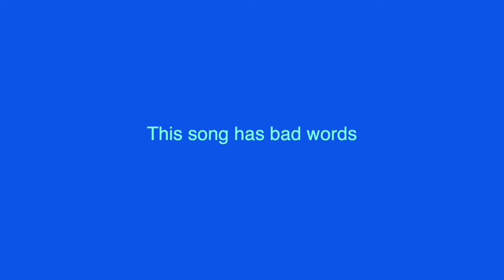Chef Bon Appetit's 12 Days of Christmas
A parody of the classic Christmas carol.
12 Days of Christmas (Instrumental) by Musical Drewby